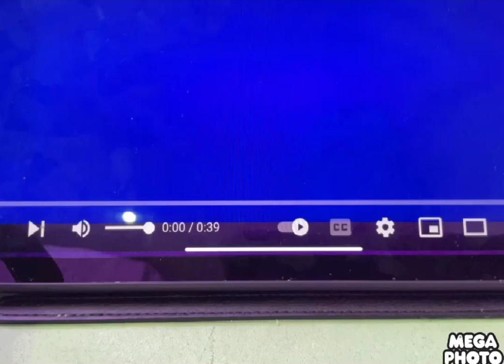Noggin And Nick Jr Logo Collection In Pbs Major